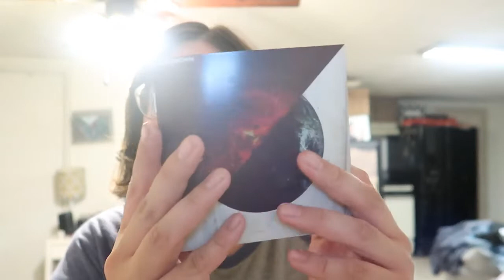MY REACTION TO AMERICAS BURNING BY SHINEDOWN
MY REACTION TO MAERICA'S BRUNING BY SHINEDOWN